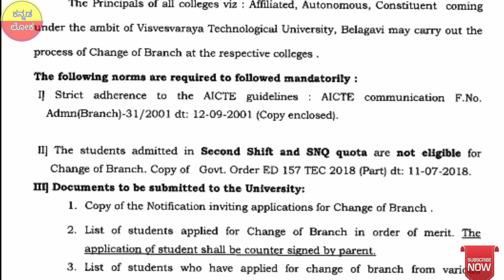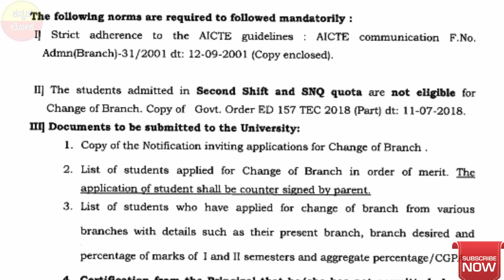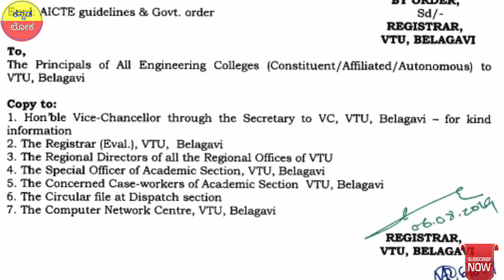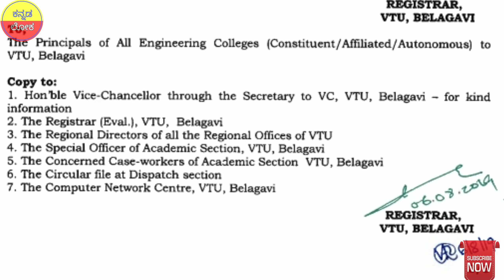VTU UPDATE | for all Engineering students | Must watch | ಕನ್ನಡ ಲೋಕ 2019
Hi everyone

Welcome to ಕನ್ನಡ ಲೋಕ youtube channel

In today video I explained a news for vtu students.
Where I explained a complete news of change of branch for 3rd sem students.

And

ಕನ್ನಡ ಲೋಕ

I explained all video in Kannada only

Jai karnataka